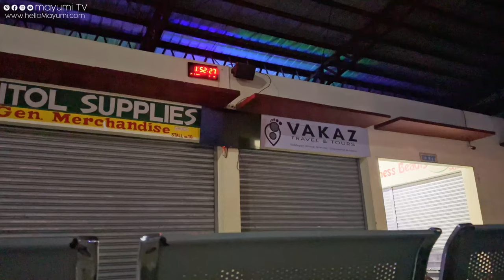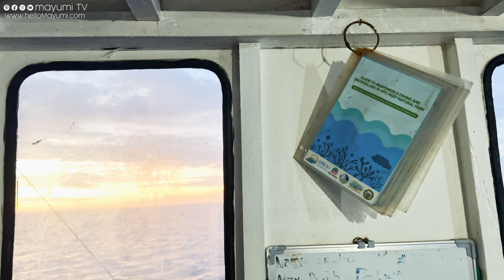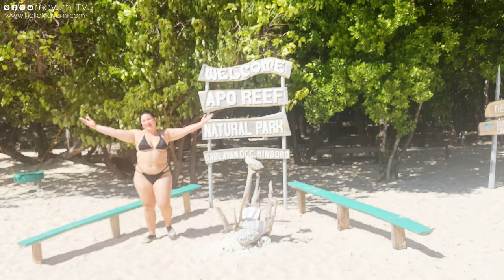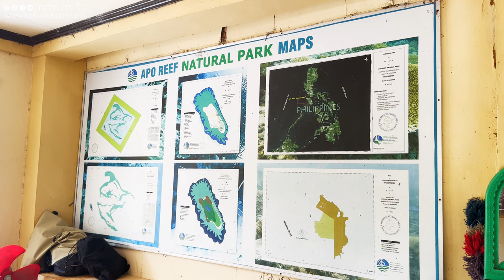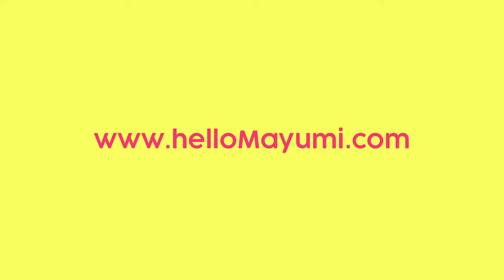eat, pray, DIVE 🤿 *Scuba Diving at Apo Reef, Philippines*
Let's go diving at the world's 2nd largest reef, Apo Reef in Sablayan Occidental Mindoro Philippines.

hi, i’m Mayumi. ive been living in Singapore for the past decade and when my relationship of 7 years ended in a divorce, i’ve decided to live back home in the PH, (for now). I just recently turned 35 too! halfway to 70. So now i wonder, should i name this my “healing diaries”? or should i call it my mid life crisis journal? Let's find out!